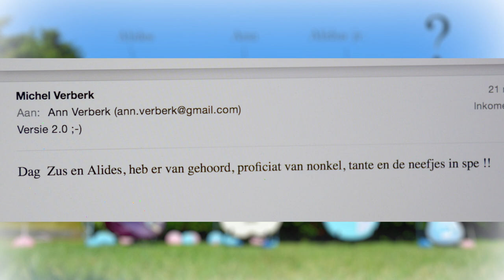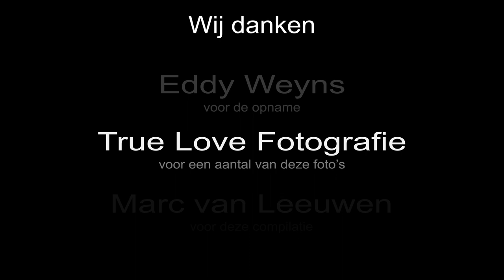Love Child - Charles Jarvis & Eddy Weyns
The child of a love couple
is being born one of these days
She will see her first ray of light
shine upon her tender baby ’s face

Dear sweet friends of mine
This blessing is kind
to put a love child
upon this strange planet called earth

sweet music they make
This little baby is destined for greatness
and I ‘m a prophet in many, many ways
Let the path of goodness flow in her heart

This child is a blessing,
is what you both deserve

Love child,
never forget
Love child
the loving you get
Love child,
open your heart
Love child
never let them tear you apart

Copyright: JARVIS Charles John Alexander, member of SABAM.